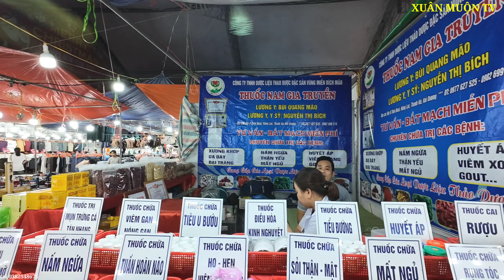ngắm gái xinh mua xăm hội chợ thương mại chũ lục Ngạn BG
XUÂN MUỘN TV thực hiện ghi hình tại hội chợ thương mại diễn ra tại chũ lục Ngạn BG